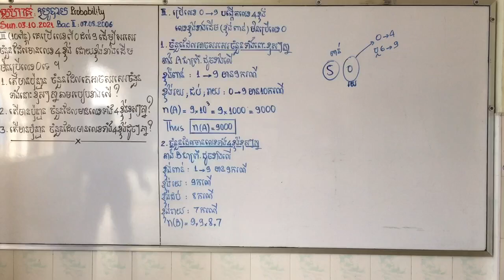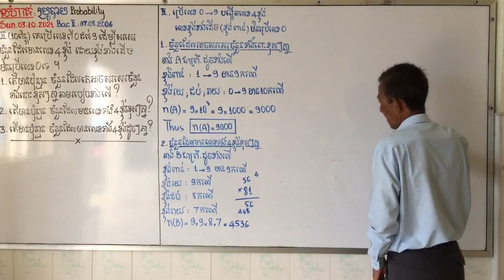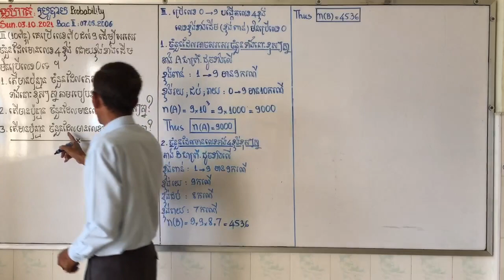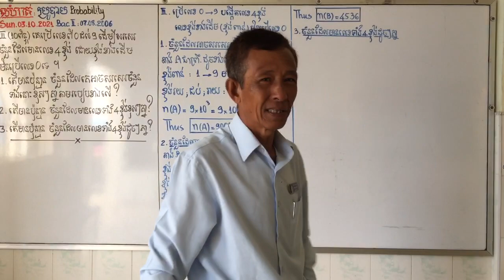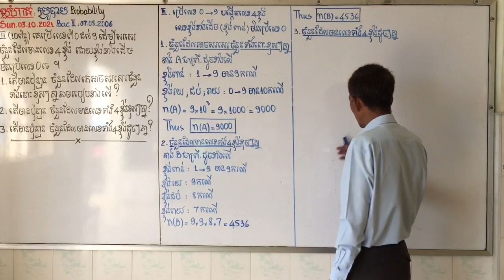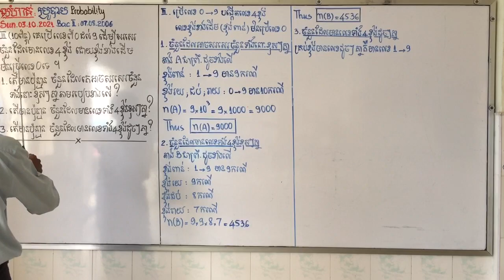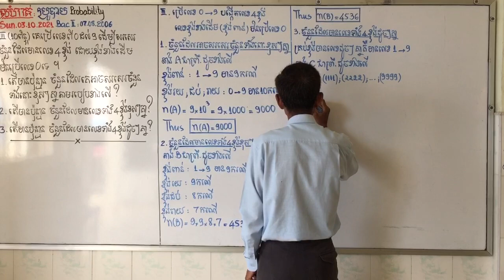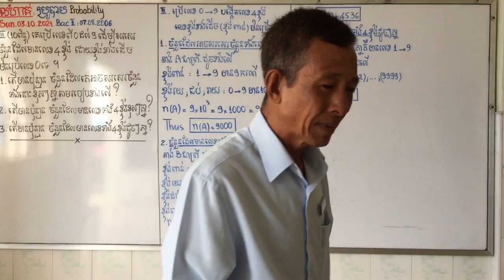រៀនគណិតវិទ្យាថ្នាក់ទី12 ប្រូបាប​​​ ភាគ 19